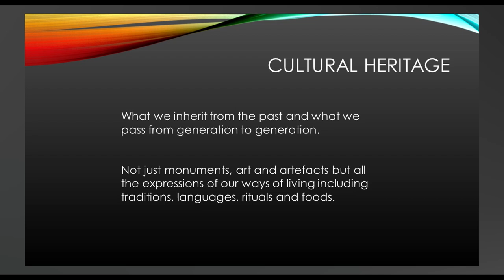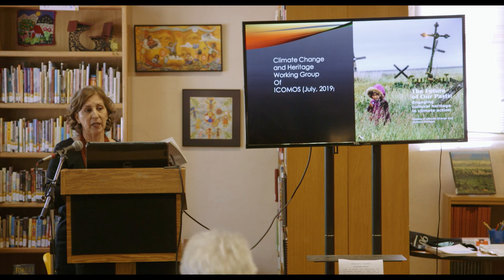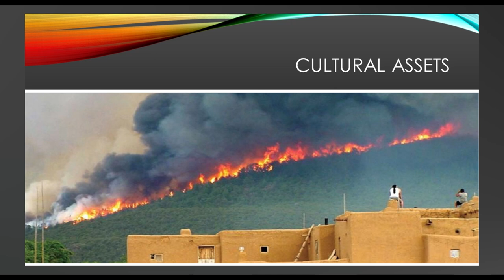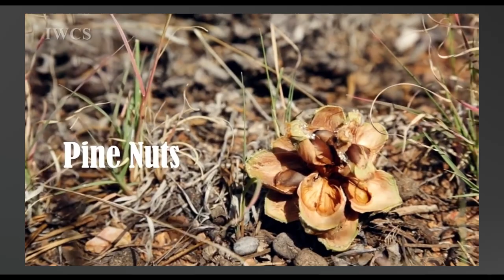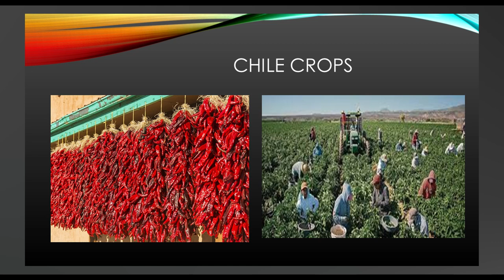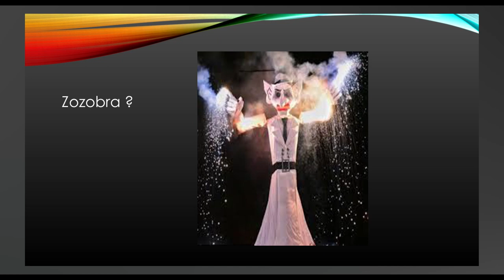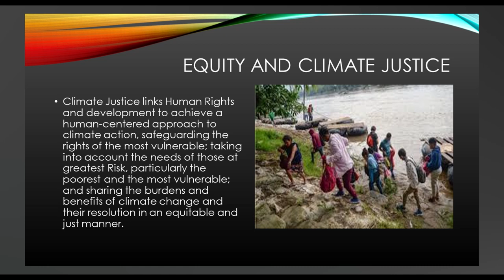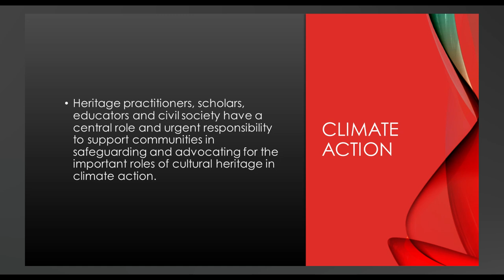At the Intersection of Cultural Heritage and Climate Change: A Call to Action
Theresa Cárdenas discusses climate change and how it has become one of the most significant and fastest growing threats to people and their cultural heritage worldwide. In particular, Cárdenas talks about the historic impact of climate change on cultural heritage in New Mexico. The impacts of climate change are damaging infrastructure, ecosystems, and social systems that provide essential benefits and quality of life to communities. What does this mean for our lands and peoples of New Mexico? Is New Mexico prepared to face the unprecedented, systemic threat to people and their cultural heritage? Creating bridges and cooperation between experts and decision makers involved in the sectors of heritage, culture, and climate science is important to inspire and stimulate new approaches to taking climate action.

Theresa Cárdenas is a sustainability practitioner working as a consultant at the intersection of public policy, environmental and social justice challenges. She is the founder of Noble Renewables Group of the West, a social enterprise advocating for environmental and social change by providing strategic guidance to organizations. She worked in partnership with the Union of Concerned Scientists to help advance clean energy policies in a legislative, regulatory and advisory setting and is the current Chair of the Middle Rio Grande Water Advocates. Ms. Cárdenas holds a bachelor’s degree from the University of New Mexico and is a graduate of Harvard University, John F. Kennedy School of Government, Executive Education in Leadership, Organizing and Action. She is a fellow of the National Hispana Leadership Institute and is currently in the Masters of Sustainability degree program at Arizona State University.

This lecture was part of the La Canoa lecture series presented by UNM's Center for Regional Studies and the National Hispanic Cultural Center.